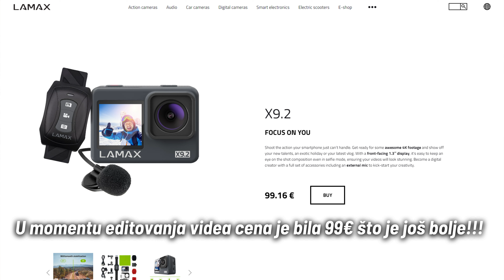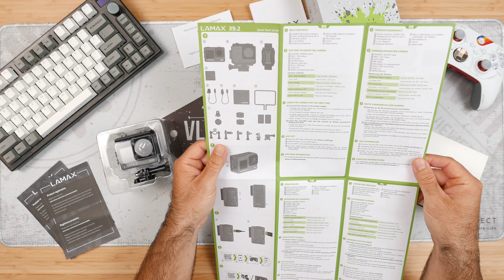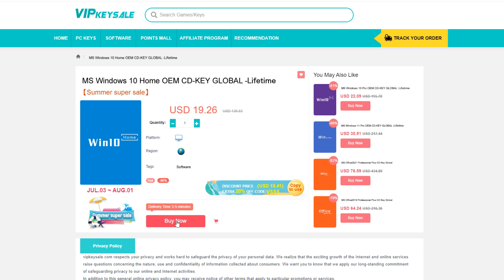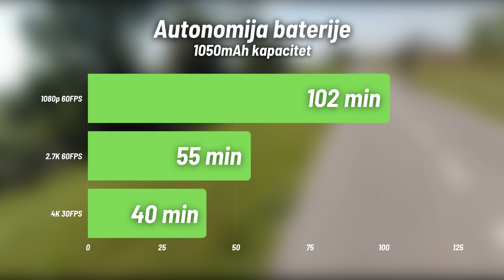Mala kamera OGROMNIH mogućnosti - LAMAX X9.2 na testu!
Muzika:
♬ MUSIC ♬
Artist: HiLau & tubebackr
Track: 86 UP